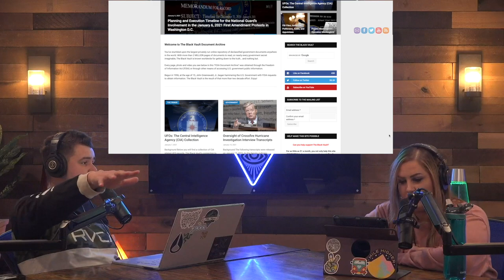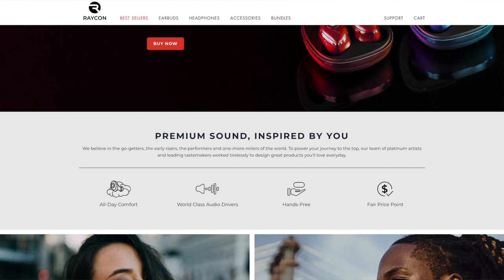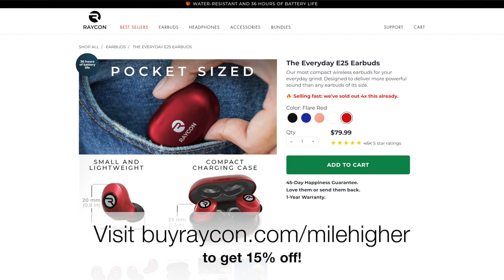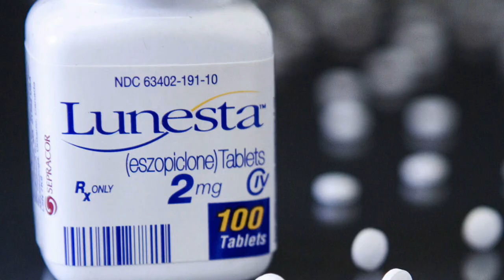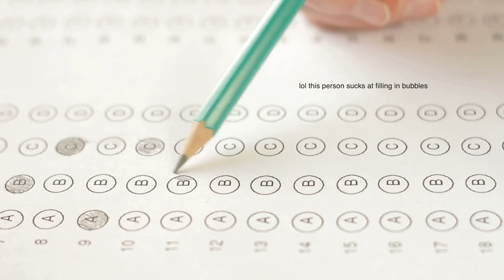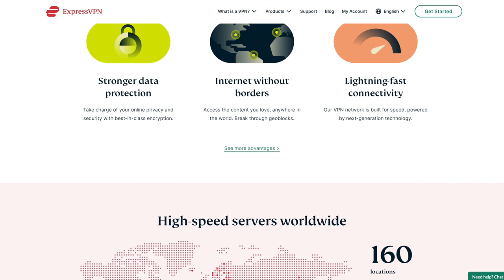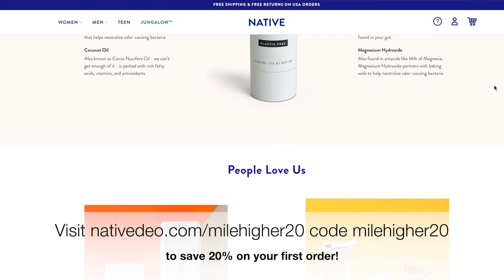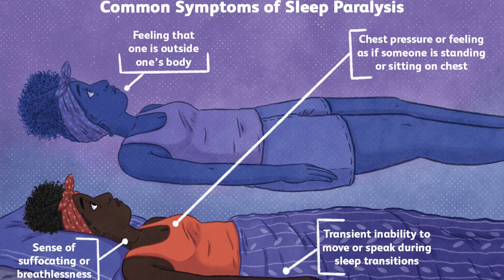The Mysteries of Sleeping, Dreaming & Sleep Disorders - Podcast #146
Time Stamps:
0:00 - Ayee what is up everybody
3:20 - Addressing feedback on last week’s WiLd episode
11:49 - You can now download all CIA UFO documents to date
14:33 - Parents of Hoax UFO “Balloon Boy” pardoned after 11 years
25:24 - Let’s talk about sleeeeep

Today Kendall and Josh dive into the world of sleep! They discuss all things sleep including how our sleep patterns have changed over human history, what exactly is dreaming, why we dream, common dream themes, and extremely bizarre/rare sleep disorders.

Welcome to the Mile Higher Podcast hosted by husband and wife duo Josh Thomas & Kendall Rae! Our show is focused on Crime & Conspiracies but we delve into many other topics including unexplained phenomena, metaphysics, futurism, ancient civilizations and news stories the mainstream media doesn't cover. Our guests include experts in these topics as well as like-minded individuals who share our passion for uncovering the truth and exploring the mysteries of our universe. We never changed, we just woke up and so can you. Come chill with us every Monday and prepare to take your mind a mile higher!

8547 E Arapahoe Rd Ste J #233